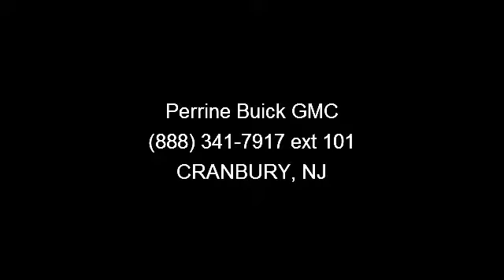2008 GMC Acadia - Perrine Buick GMC - CRANBURY, NJ 08512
Excellent Condition, CARFAX 1-Owner, ONLY 45,813 Miles! FUEL EFFICIENT 24 MPG Hwy/16 MPG City!, $700 below Kelley Blue Book! Third Row Seat, Rear Air, Satellite Radio, CD Player, Aluminum Wheels, IIHS Top Safety Pick. READ MORE!KEY FEATURES INCLUDEHeated Mirrors, Third Row Seat, Rear Air, Satellite Radio, CD Player Rear Spoiler, MP3 Player, Onboard Communications System, Keyless Entry, Privacy Glass. SLE1 with Red Jewel Tintcoat exterior and Ebony interior features a V6 Cylinder Engine with 275 HP at 6600 RPM*. Serviced here, Originally bought here, CLEAN CARFAX REPORT! EXPERTS REPORTConsumer Guide Best Buy SUV. Edmunds.com explains With ample room for up to eight passengers, a comfortable ride, respectable performance and decent fuel economy, the GMC Acadia ranks as one of the best family-oriented crossovers available.. 5 Star Driver Front Crash Rating. 5 Star Driver Side Crash Rating. Great Gas Mileage: 24 MPG Hwy.